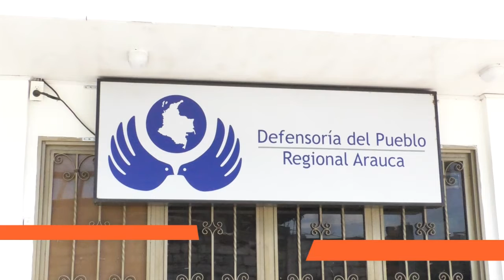DEFENSORIA DEL PUEBLO RECHAZÓ ASESINATO DE LÍDER INDÍGENA EN TAME